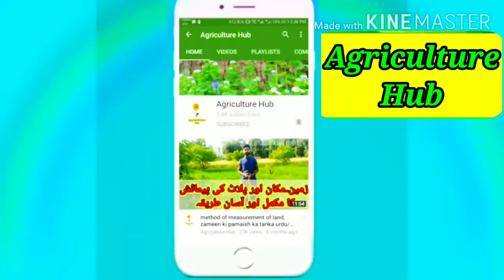Pink Boll Worm | Gulabi sundi ka tadarak | management of Cotton sticks